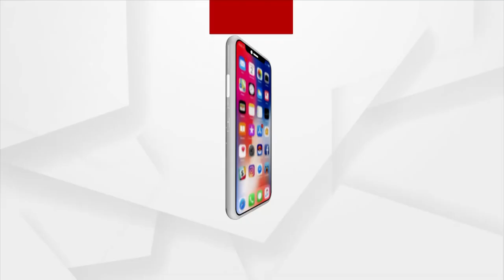ଓଡିଆ ପୁଅ କମଳା କାନ୍ତଙ୍କ ଗ୍ରୀନିଜ ୱାର୍ଲଡ ରେକର୍ଡ ।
ପ୍ରଥମ ଓଡ଼ିଆ ଫିଜିକାଲ ହ୍ୟାଣ୍ଡିକାଫ୍ଟ ଭାବେ ଗ୍ରୀନିଜ ୱାର୍ଲଡ ରେକର୍ଡ କରିବାକୁ ଯାଉଛନ୍ତି ଓଡ଼ିଆ ପୁଅ କମଳା କାନ୍ତ ନାୟକ । ପୁରୀ ଜିଲ୍ଲାର ୨୮ ବର୍ଷୀୟ କମଳା କାନ୍ତ ୨୪ ଘଣ୍ଟା ମଧ୍ୟରେ ସବୁଠାରୁ ଅଧିକ ଦୂରତା ହ୍ୟୁଇଲ ଚେୟାରରେ କଭର କରିବା ସହ ଗିନିଜ ୱାର୍ଲଡ ରେକର୍ଡ କରିବାକୁ ଲକ୍ଷ୍ୟ ରଖିଛନ୍ତି ।